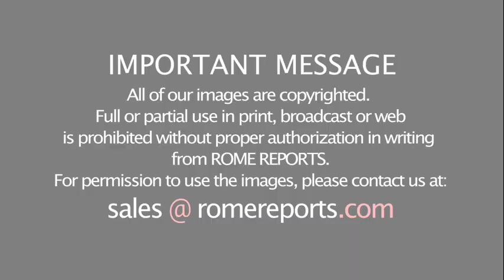Pope Francis hopes “we can return to singing, playing and enjoying music”